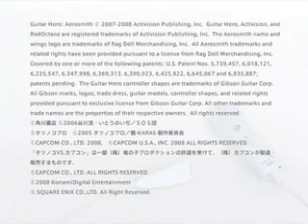Nintendo Oct 2 2008 Video - Wii Games (All Titles in English)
Latest Video of New Wii games, shown in Japan.
All release dates are for Japan!

2008

Wii Music (Nintendo) 10/16
Animal Crossing: City Folk (Nintendo) 11/20
The Melancholy of Haruhi (Kadokawa Shoten) 11/27
Tatsunoko vs. Capcom (Capcom) 12/11
428 (Sega) 12/4
Samba de Amigo (Sega) 12/11
Let's Tap (Sega) Dec. 2008
Cooking Mama 2 (Taito) 12/4
Rygar: Muscle Impact (Tecmo) Dec. 2008
Guitar Hero: Aerosmith (Activision) 10/16
Karaoke Joysound Wii (Hudson) 12/18
Sky Crawlers (Bandai-Namco) 10/16
Happy Dance Collection (Bandai-Namco) 10/23
We Ski 2: World Ski & Snowboard (Bandai-Namco) 11/13
Klonoa: Door to Phantomile remake (Bandai-Namco) 12/4
Taiko Drum Master Wii (Bandai-Namco) 12/11
Tenchu 4 (From Software) 10/23
Harvest Moon: Exciting Animal March (Marvelous) 10/30
Rune Factory Frontier (Marvelous) 11/27
Shape Boxing (Rocket Co.) 10/30

2009

Wii Sports Resort (Nintendo) Spring
Start w/ 100 Conversations! English Conversation (Nintendo) 2009
Punch-Out!! (Nintendo) 2009
Trace Memory/Another Code: R, Gateway of Memory (Nintendo) 2009
Kensax (Nintendo) 2009
Cosmic Walker (Nintendo) 2009
Spawn Smasher (Nintendo) 2009
Dynamic Slash (Nintendo) 2009
Takt of Magic (Nintendo) 2009
Sin & Punishment 2 (Nintendo) 2009
Endless Ocean 2 (Nintendo) 2009
Everyone's the Star on the NHK Red-and-White Quiz Battle (Nintendo) 2009
Line Attack Heroes (Nintendo) 2009
Castlevania: Judgment (Konami) Winter 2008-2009
Dead Rising: Chop til you drop (Capcom) Winter 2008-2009
Final Fantasy Crystal Chronicles: Echoes of Time (Square-Enix) 1/29
Sonic and the Black Knight (Sega) Spring
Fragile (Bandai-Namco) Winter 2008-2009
Arc Rise Fantasia (Marvelous) Winter 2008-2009
Muramasa: The Demon Blade (Marvelous) Spring